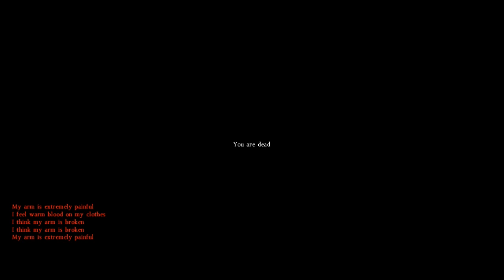Bow fight to the death! - DayZ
4-way Bow fight to the death.

Special thanks to Impishframe
Want to join in on the fun?